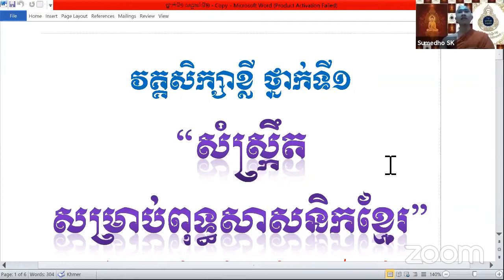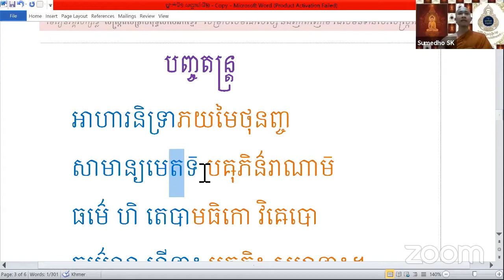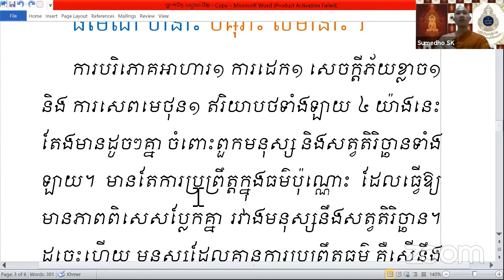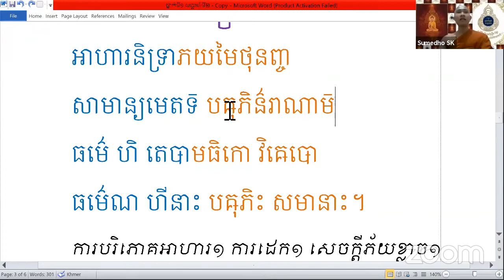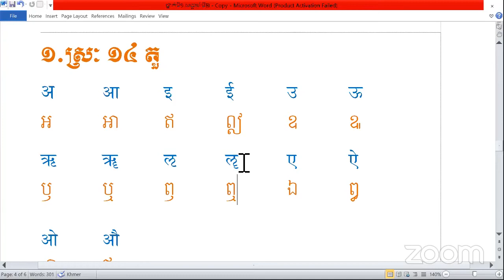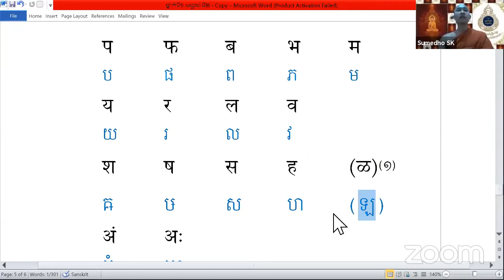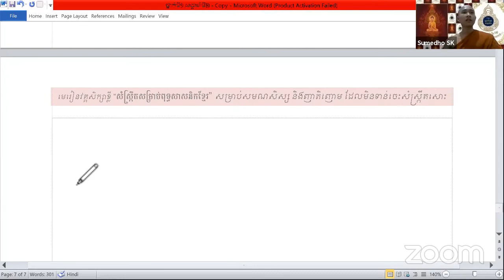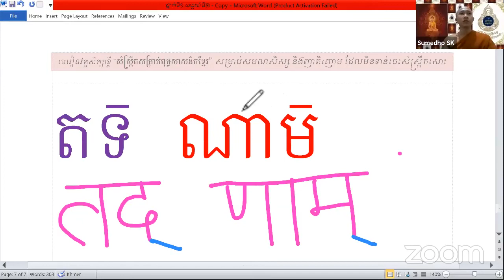9/មេរៀនសំស្ក្រឹត (រៀនអាន) បង្រៀនដោយ Sumedho SK